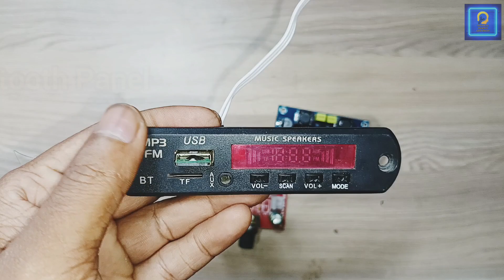Class D Subwoofer Amplifier Making At Home | Low Pass Filter | Class D Amplifier Board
technical projects experiment
amplifier board
class d
class d amplifier
subwoofer filter board
low pass filter circuit
best subwoofer filter board
low pass filter amp
tractor amplifier board
low pass filter subwoofer
low pass filter sound
active low pass filter
4558 low pass filter circuit
low pass filter in hindi
low pass filter subwoofer circuit diagram
how to make low pass filter
100w class d amplifier board
subwoofer filter board wiring